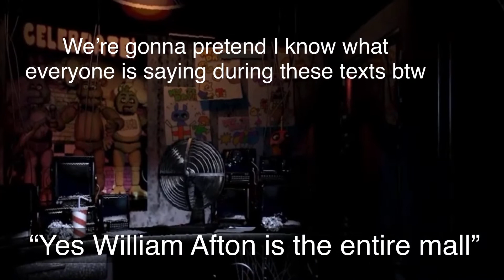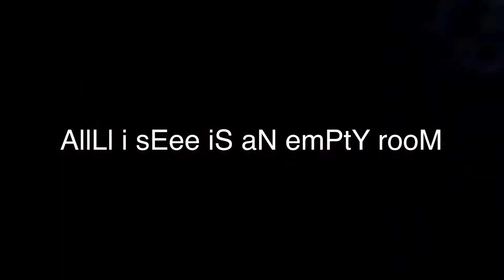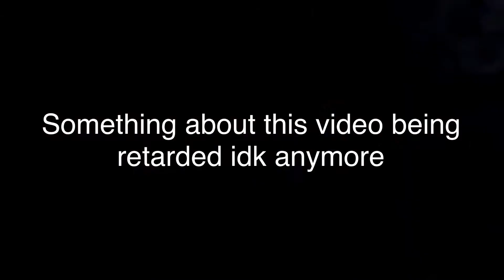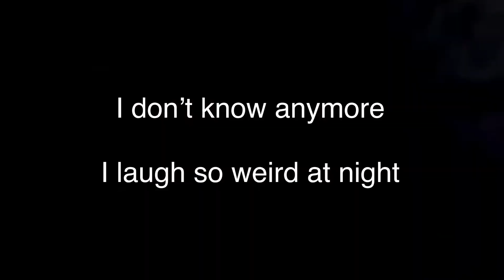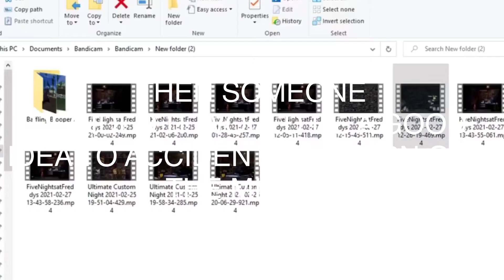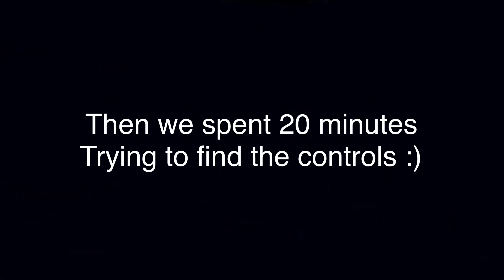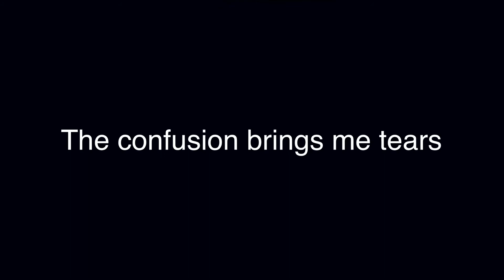The Pro's play FNAF at 2am | Twixforkids | ft Dappy Draws & The Marvelous Animators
Hello everyone! Thank you so so much for witnessing this lovely masterpiece!

2 weeks ago my friends and I decided it would be a great idea to play fnaf at 2 am and we kinda forgot to lower the fnaf music (if thats possible?!?!) so you can barely hear us!

ok hope you enjoy us being high